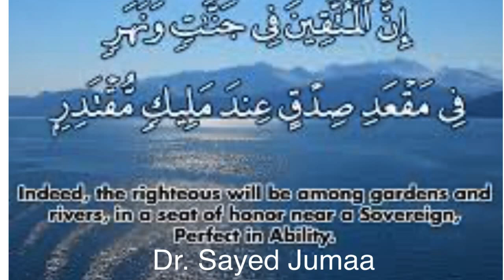Salam from Allah to the People of Jannah / Dr. Sayed Jumaa